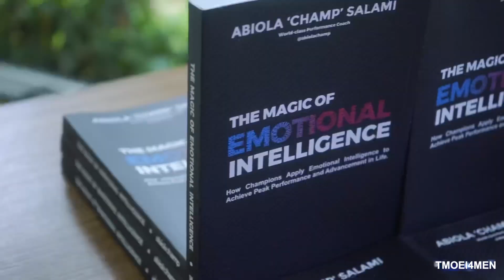The Magic of Emotional Intelligence for Men TMOEI4Men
This is how we celebrated International Men’s Day 2022